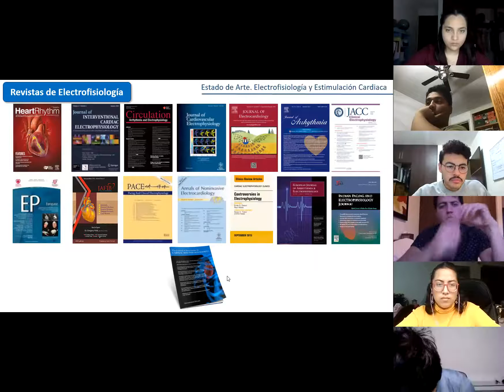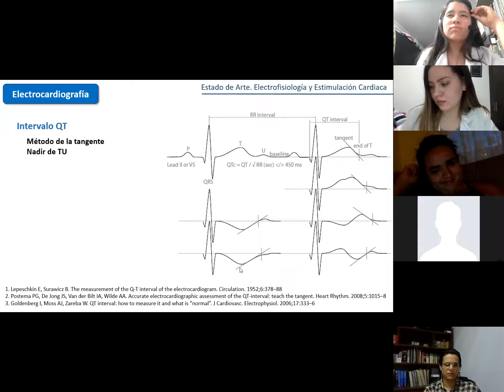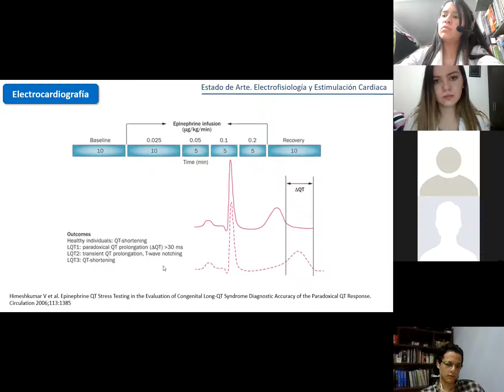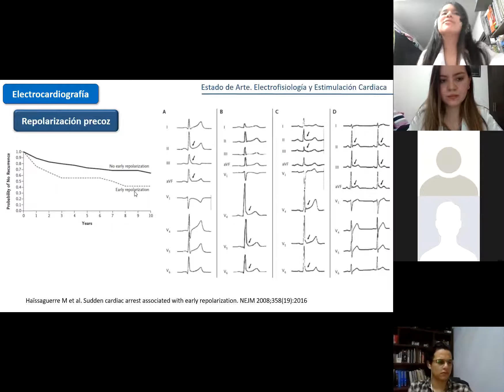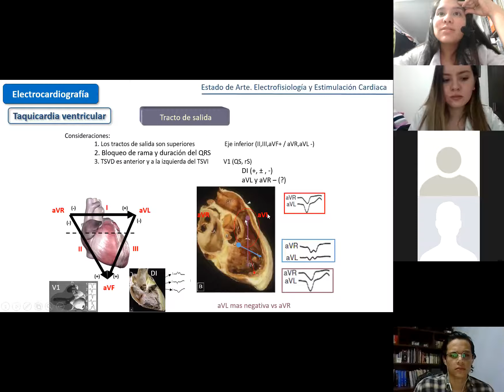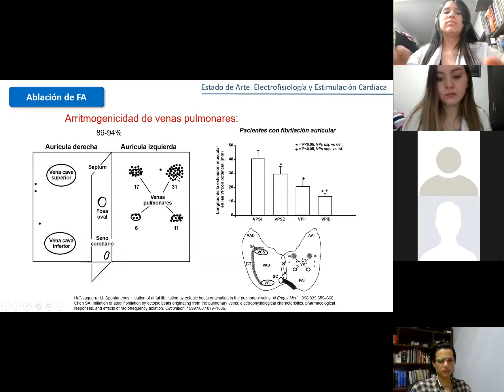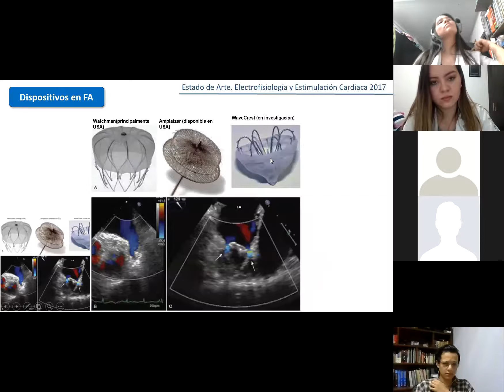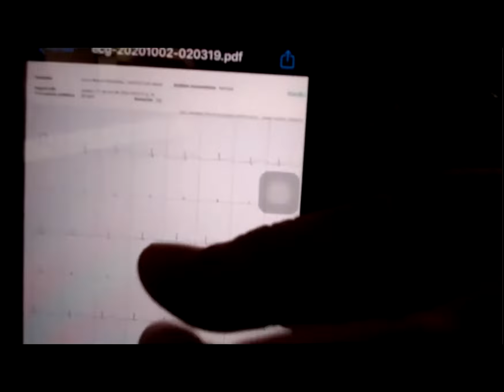Semana del corazón día 3. Estado de arte: Electrofisiología y estimulación cardíaca